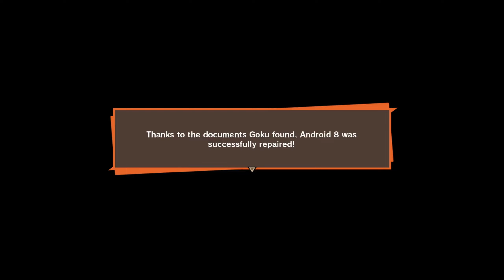Ep 13: Earth's New Guardian - Dragon Ball Z: Kakarot PC Modded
Hello, I am Michael. Your host for this evening.

This is my playthrough for Dragon Ball Z: Kakarot.

In this episode, Goku and Gohan relax before the Cell games and Earth gets a new guardian and new Dragon balls!

Mods used in this playthrough:
Accurate Auras (Updated!)
Another Another Faulconer Music Mod
Faulconer Cutscene Replacer Mod
Grant My Wish
Sun Glare Removal (Needs An Update) =(

Users do not own any rights to any specific game nor do we or I claim to, but under these stated rights we users do have the rights to our created videos and content including gameplay and commentary.